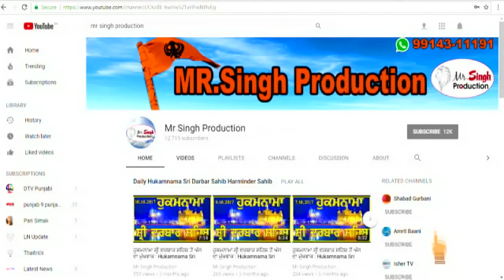Bhai Gajan Singh Gadgaz ਬਾਬਾ ਬੁੱਢਾ ਸਾਹਿਬ ਜੀ ਜਨਮ ਿਦਹਾੜਾ ਗੁ. ਬਾਬਾ ਬੁੱਢਾ ਸਾਹਿਬ ਜੀ ਕੱਥੂ ਨੰਗਲ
Janam Diwas Baba Budha Sahib Guruwara Baba Budha Sahib Kathunangal Amritsar